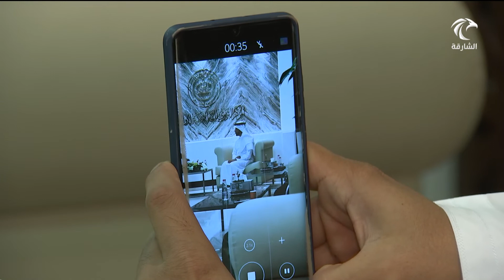المركز التربوي للغة العربية لدول الخليج بالشارقة ينظم محاضرة بمجلسه الرمضاني